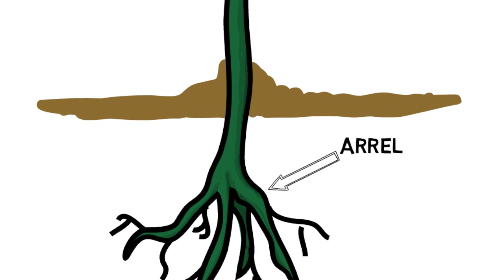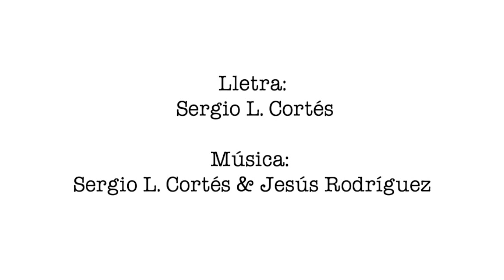LES PLANTES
REGOMELLO prepara una canción para que podamos aprender  lo más importante sobre las plantas.